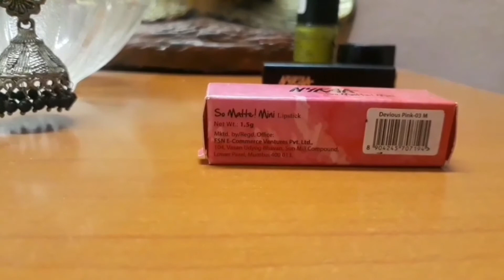Nykaa So Matte Mini Lipsticks Review & Swatches / Review - 1